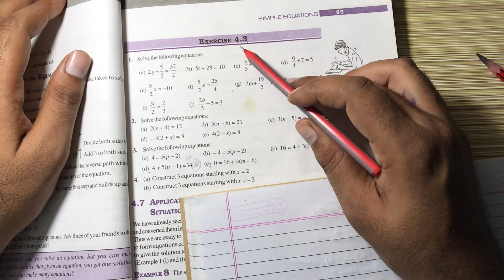NCERT Solution CLASS-7(VII) Mathematics CHAPTER-4 Simple Equations Ex-4.3 Q4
NCERT Solution CLASS-7(VII)  Mathematics CHAPTER-4 Simple Equations Ex-4.3 Q4 (b) Construct 3 equations starting with x = – 2 @bhullar